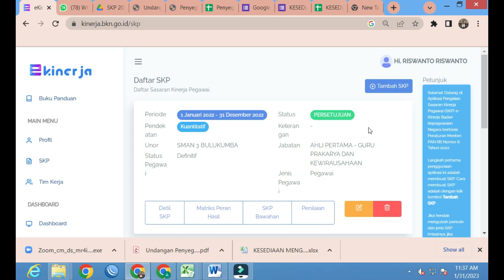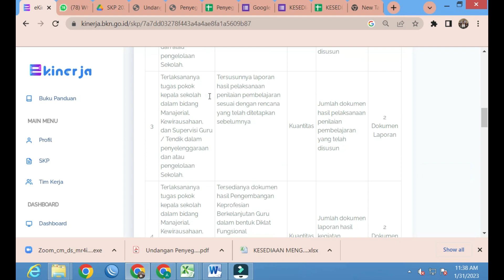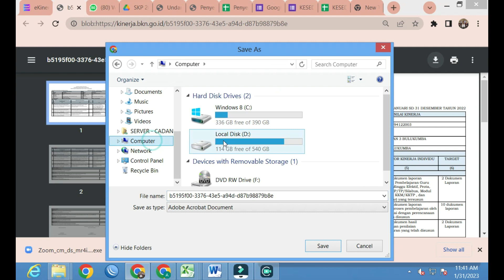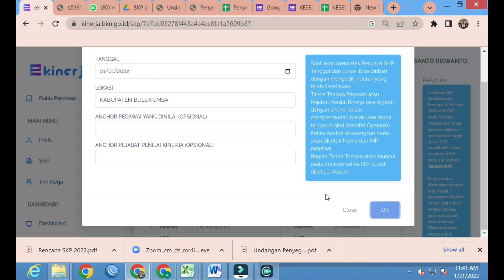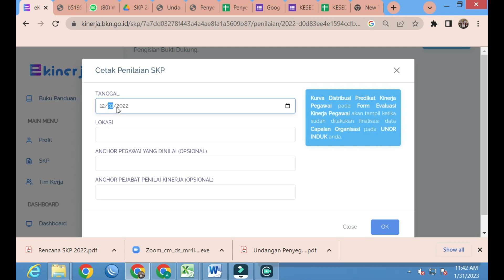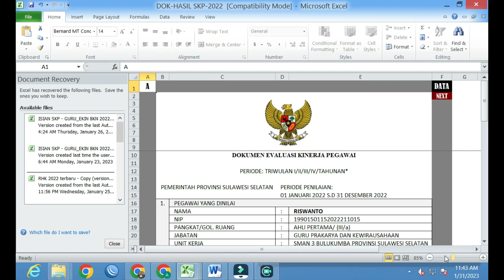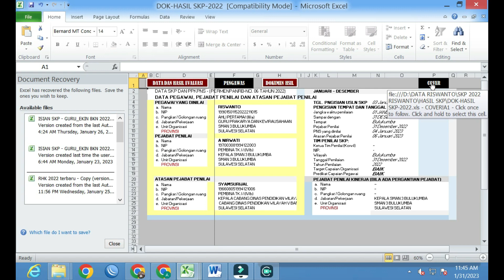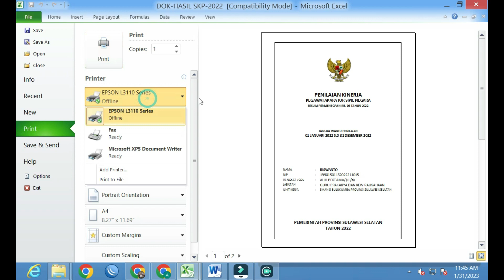Jumlah Dokumen dan Cara Cetak SKP di Aplikasi E-Kinerja